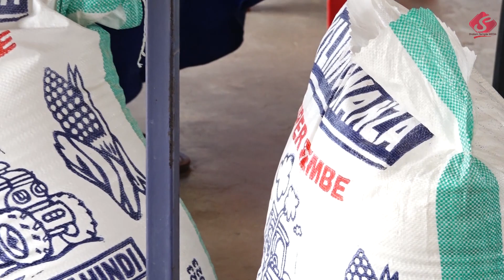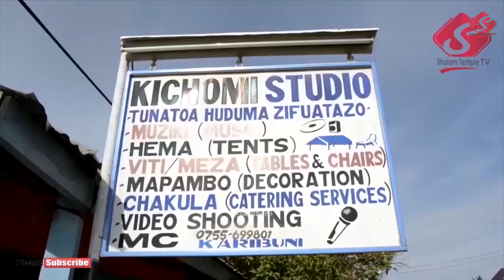UWW SHALOM TEMPLE KUTEMBELEA KITUO CHA WATOTO YATIMA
IKIWA HII NI WIKI YA MWANAMKE KITAIFA(JUMA LA WANAWAKE) PIA NI JUMA LA MAOMBI UMOJA WA WANAWAKE(UWW) SHALOM TEMPLE WAMEFIKA KATIKA KITUO CHA KULELEA WATOTO YATIMA NA WENYE UHITAJI MAALUMU KILICHOPO NYASUBI KWA AJILI YA KUWATIA MOYO PIA WAMEAMBATANA NA ZAWADI WALIZOWAPELEKEA
ZOEZI HILI PIA LIMEWAKILISHWA NA UONGOZI WA KANISANI KUTOKA OFISI YA MCHUNGAJI NAIBU KATIBU WA KANISA IBRAHIM HOSEA